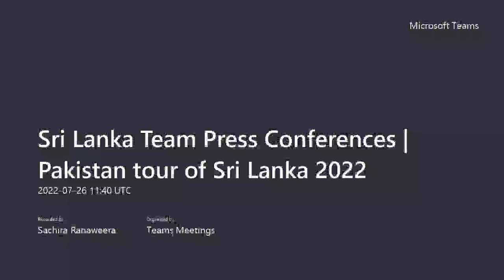Ramesh Mendis | Post Day Press Conference | Pakistan vs Sri Lanka - 2nd Test, Day 3